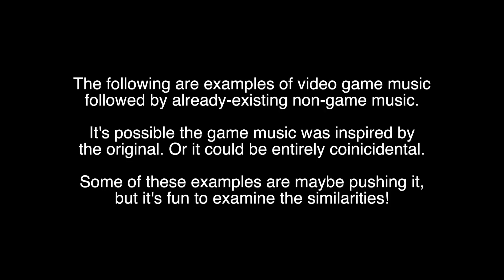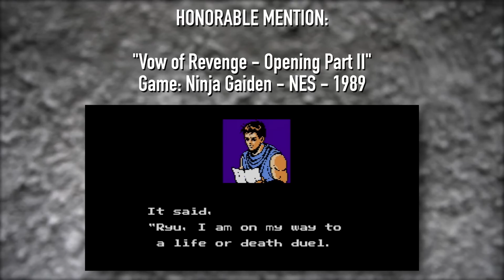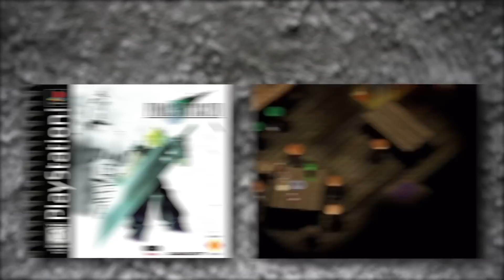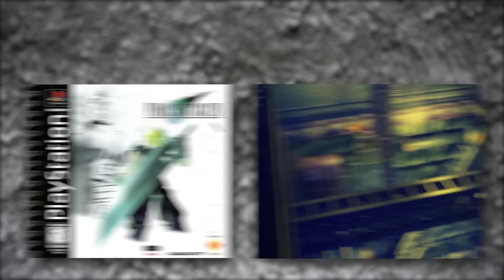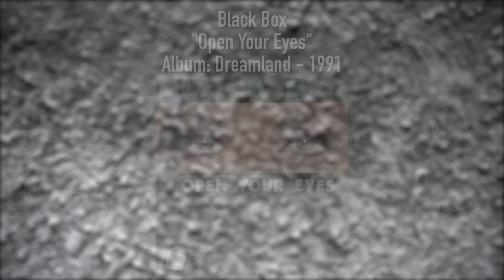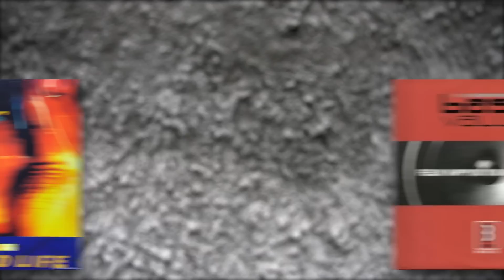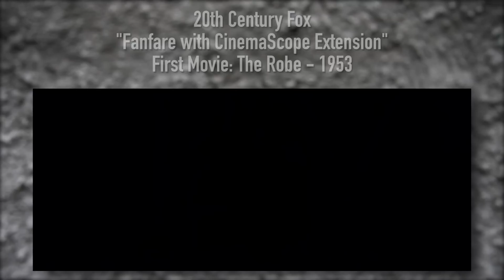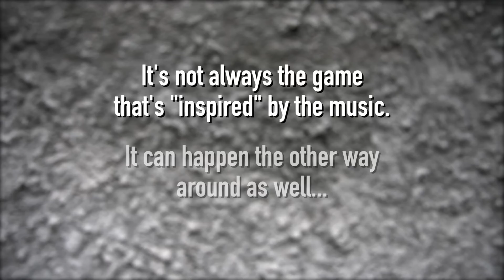Plagiarism in Video Game Music?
Have you ever noticed that some video game music sounds like music that already existed from bands or other solo artists? Could these games have been inspired by that music? This video explores a bunch of different fun examples.